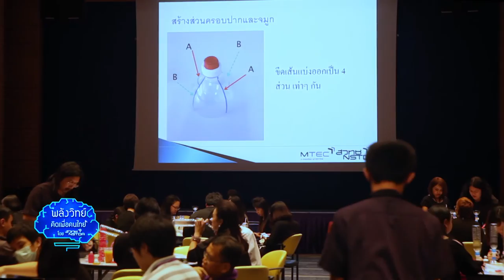พลังวิทย์ คิดเพื่อคนไทย ตอน จิตอาสาร่วมทำ นวัตกรรมทำได้ DIY Spacer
พูดถึงนวัตกรรมทางการแพทย์ หลายคนคงคิดว่าต้องใช้เครื่องไม้เครื่องมือเฉพาะ ที่มีราคาแพง หรือต้องใช้ความเชี่ยวชาญในการทำใช่มั้ยครับ แต่นวัตกรรมที่เราจะนำเสนอในวันนี้นั้น นักวิจัยไทยคนเก่งของเราได้คิดค้นขึ้นโดยใช้วัสดุง่ายๆ ทำได้ไม่ยาก ซึ่งคนทั่วไปหรือกลุ่มจิตอาสาสามารถมาช่วยกันทำ เพื่อส่งมอบให้ผู้ป่วยโรคหอบหืด นำไปใช้แทนอุปกรณ์พ่นยาราคาแพงจากต่างประเทศได้ด้วย

DIY spacer เป็นอุปกรณ์ช่วยพ่นยาสำหรับการรักษาโรคหอบหืดในเด็กและผู้สูงอายุ ทำจากวัสดุที่หาได้ทั่วไป เช่น ขวดน้ำดื่ม ปั๊มไซฟอนแบบบีบ จึงมีราคาต้นทุนเพียง 50-60 บาท ถูกกว่าอุปกรณ์ของต่างประเทศถึง 25 เท่า และจากการนำไปใช้รักษาผู้ป่วยโรคหอบหืด พบว่ามีประสิทธิภาพและได้ผลดีไม่แตกต่างกัน ที่ผ่านมาโรงพยาบาลเปิดรับอาสาสมัครช่วยกันทำ DIY spacer สำหรับแจกผู้ป่วย รวมทั้งสอนวิธีการทำให้ผู้ป่วยและญาติแล้ว แต่ก็ไม่เพียงพอกับความต้องการ

ในวันที่ 2 ธันวาคมที่ผ่านมา ทีมนักวิจัยเอ็มเทค สวทช. ซึ่งเป็นผู้ร่วมคิดค้นนวัตกรรม จึงได้จัดกิจกรรมจิตอาสาทำดีเพื่อพ่อ ถ่ายทอดความรู้ควบคู่การทำดี ให้พนักงานร่วมกันทำ DIY Spacer จำนวน 99 อัน เพื่อส่งมอบให้ชมรมผู้ป่วยโรคหืด โรงพยาบาลธรรมศาสตร์ เฉลิมพระเกียรติ ไว้แจกจ่ายต่อไป